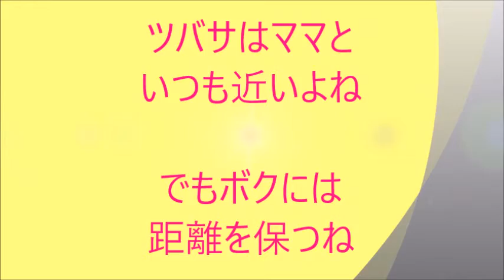距離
相手で微意妙な距離感を保つニャンです。